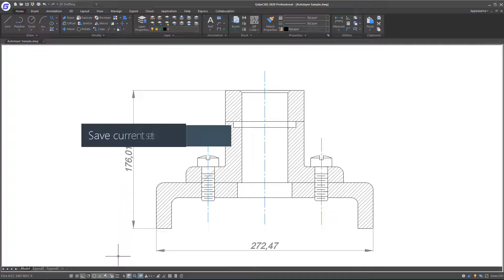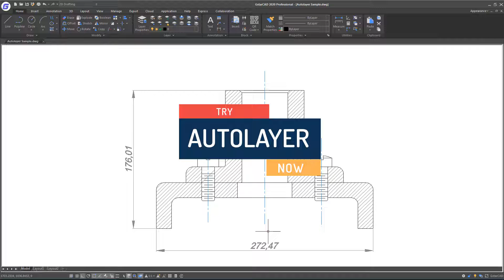GstarCAD Express Tools- Autolayer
Is it possible to auto generate layers when drawing?

AUTOLAYER in GstarCAD creates the most needed layers as you draw.